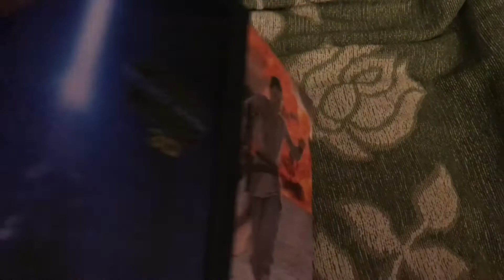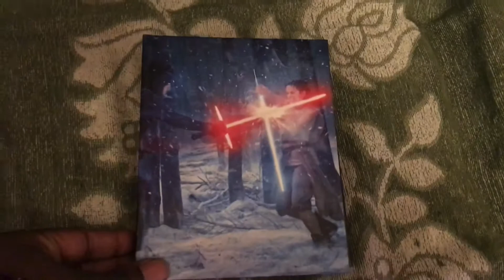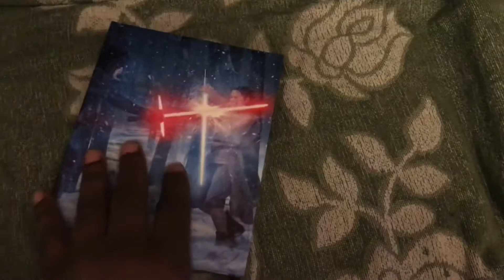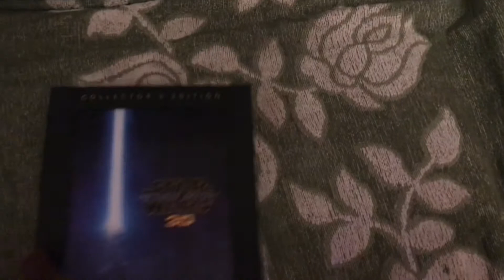Star Wars The Force Awakens 3D Collector’s Edition Blu Ray UK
Comes with three discs Blu Ray, Blu Ray 3D + Bonus Disc